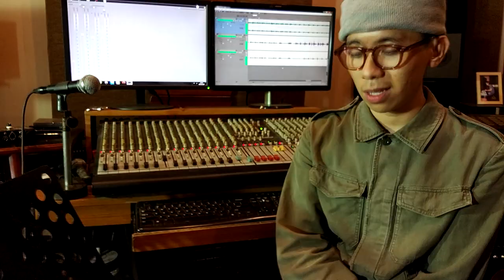Daniel Caesar & H.E.R. - Best Part (Cover by Clara - Tammy - Mahawaditra)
Recording Studio : Kanamusik (Live Recording)

Recording Engineer :
Syahdan Instagram @dan_martiano

Directed & Editing :
Roy Embang Intagram : @royjeustak

Jl cikutra baru raya no 9 bandung

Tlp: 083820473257